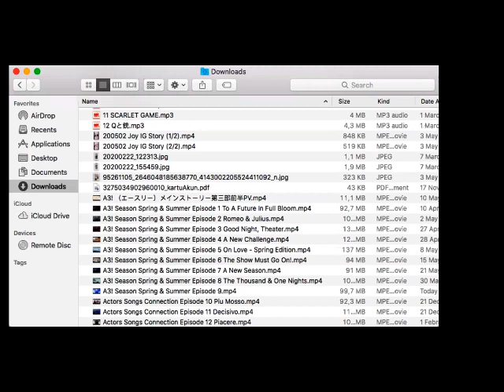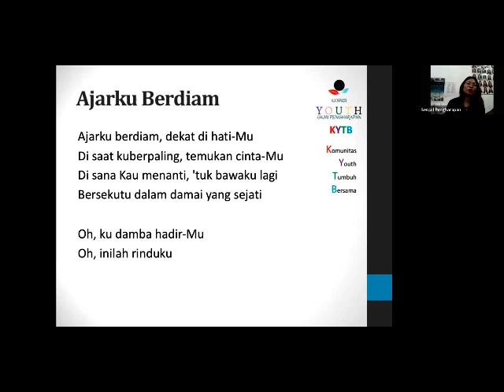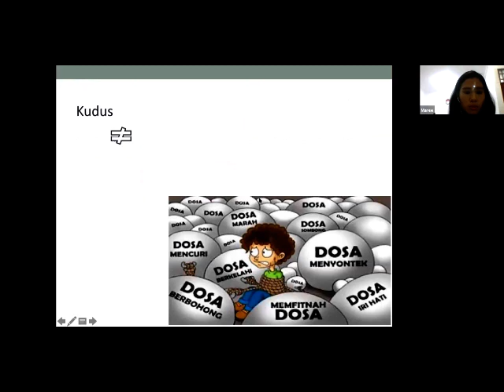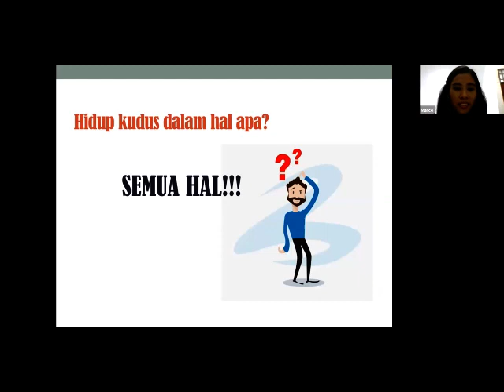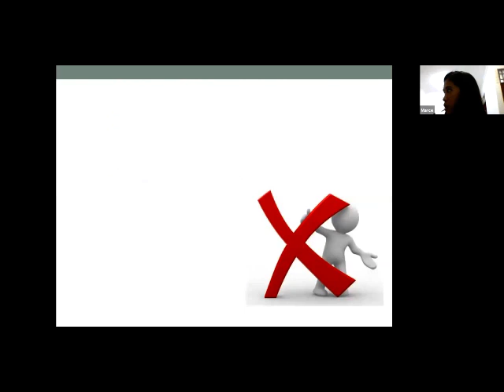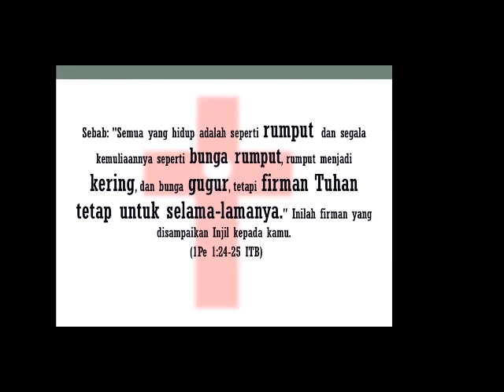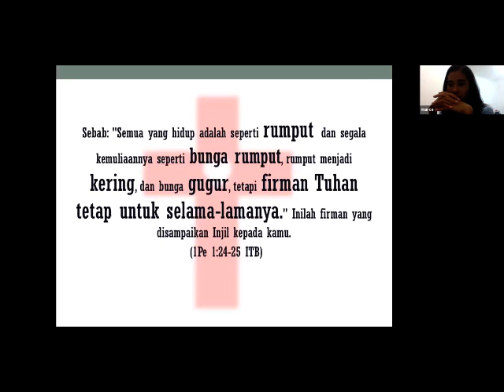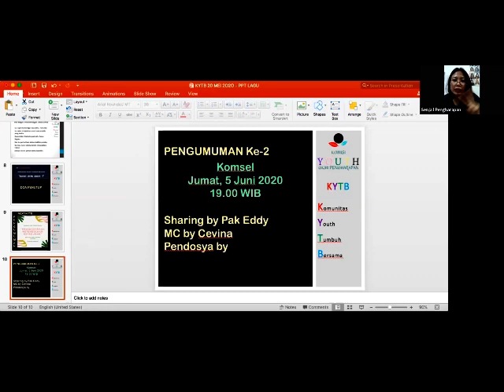GKMI PENGHARAPAN; KYTB 3 JUNI 2020; KUDUS ATAU KUDIS